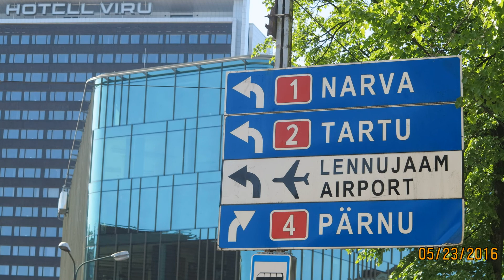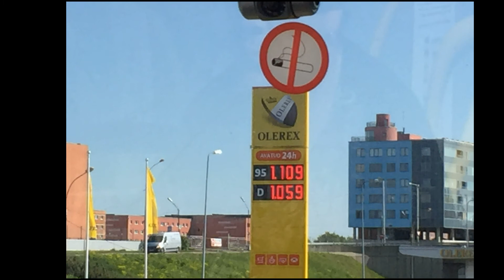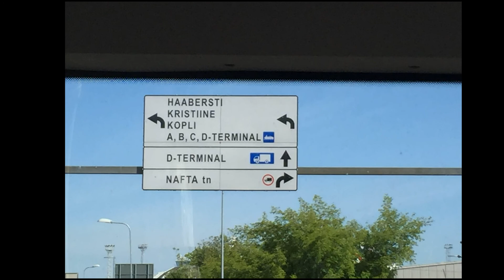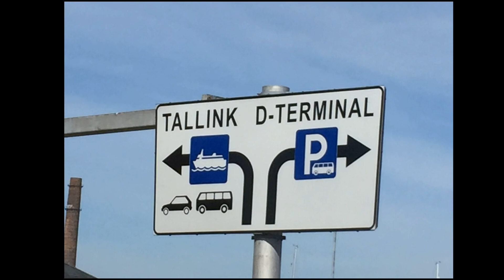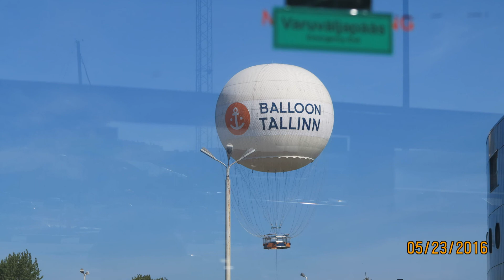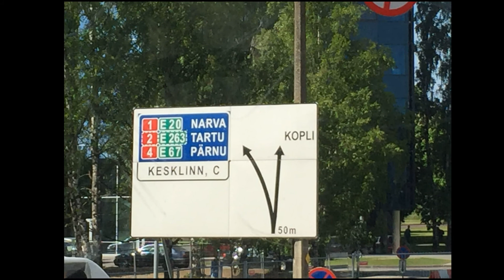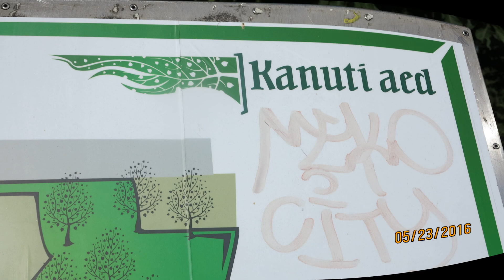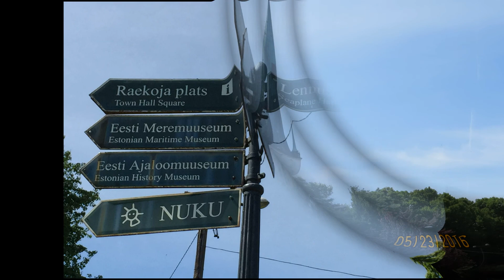Hop On Hop Off Bus, Tallinn Estonia 2016 (pictures-slideshow)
There is no better way to see Tallinn than on a city tour on an open deck bus. It goes on 3 different routes around the city and has 18 stops.